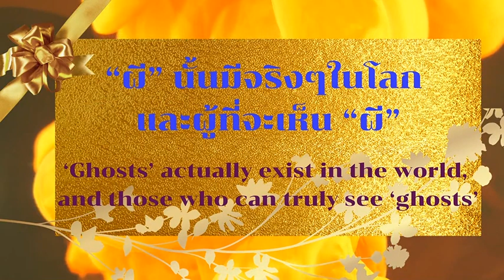คติธรรมคำสอนพ่อครู ตอน อาริยบุคคล